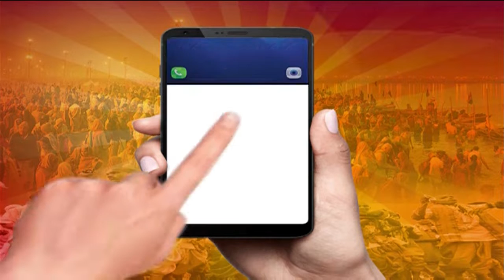SHIV MAHAPURAN KATHA || KRIPARAM JI MAHARAJ || EP 06